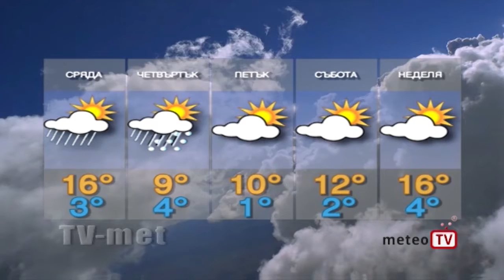Прогнозата за времето за 26 февруари